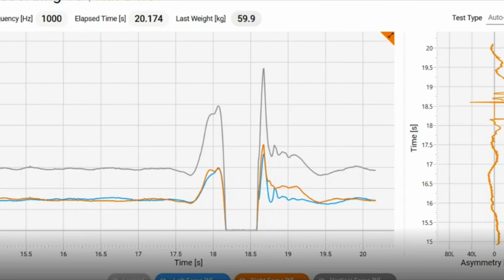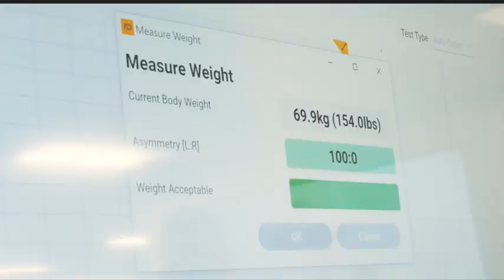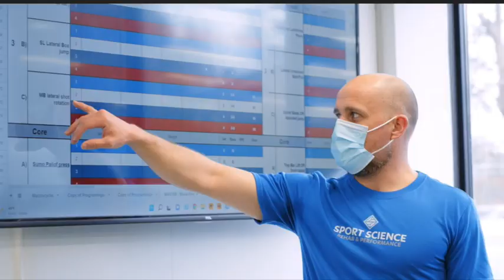Sport Science Summer Hockey Training Program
The Sport Science Rehab and Performance Centre is location in Ottawa, Canada and is an industry leader in athlete development and support. One of the cornerstones programs is the Summer Hockey Dryland Training Program. Our team of former NHL and Pro Hockey Strength Coaches and Sport Scientists have created a program to deliver the best possible results for next season's tryouts. for more info.